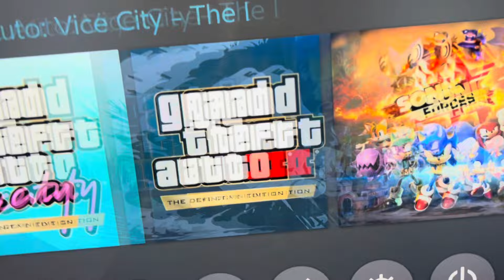Lil T Rin - Winning (Music Video)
Lil T Rin - Winning prod by icetrouble